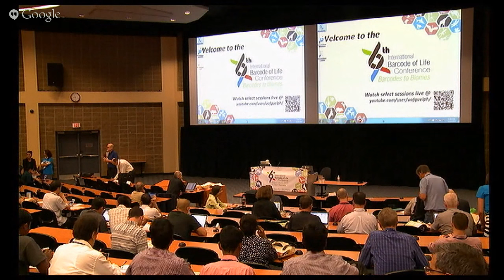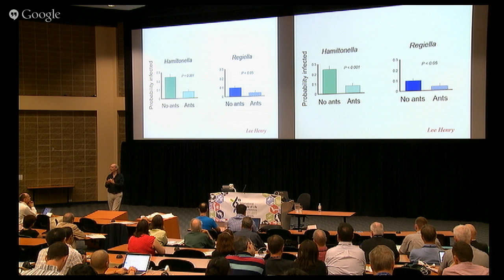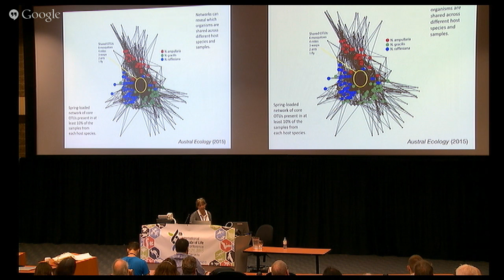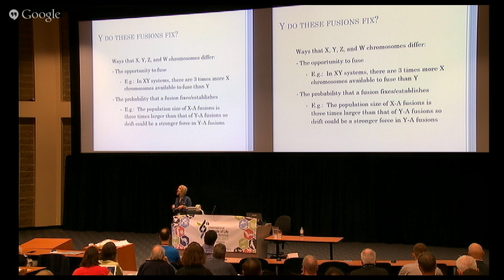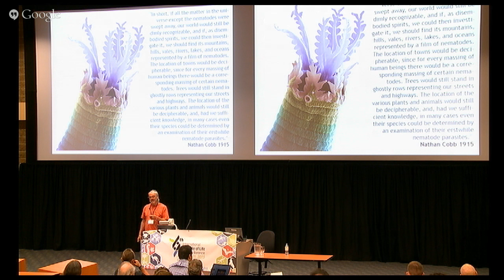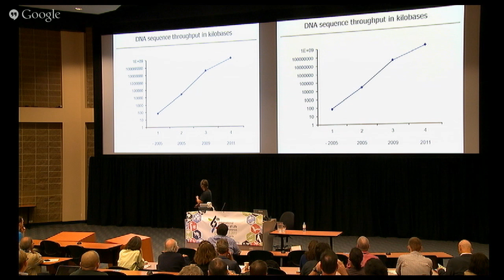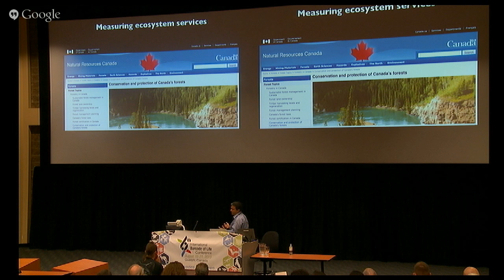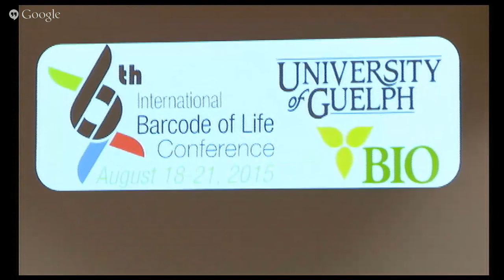LIVE EVENT WEDNESDAY AUG 19 2015 9:00 AM The 6th International Barcode of Life Conference